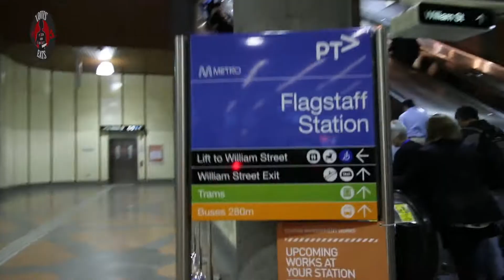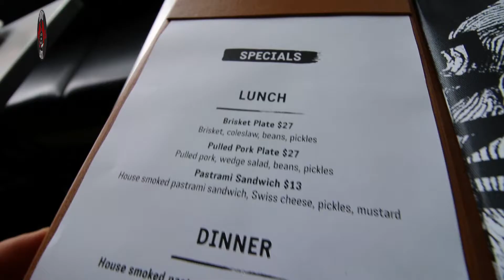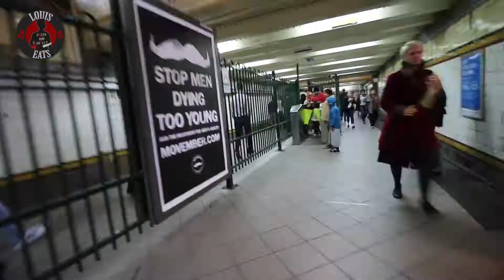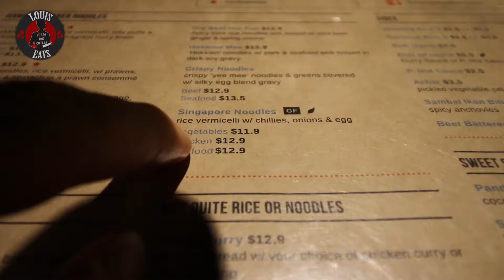DOUGHNUTS and DONUTS! | Melbourne Day 1!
26/10/2016 - Day 26 - Food HEAVEN in Melbourne!
Swedish Trip - a 30+ day trip to discover Sweden and Melbourne of it's wonderful treasures!

NIGEL'S INFO!

Louis Eats
20 Clarence Street
East Launceston
Tasmania
Australia
7250